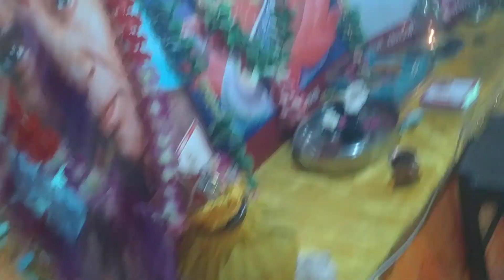श्रीवेदमातागायत्रीशांतिकुंज@नैमिषधमभ्रमण@मार्च१०@चौरासी कोसी परिक्रमा१@हवन@गायत्री परंपरा